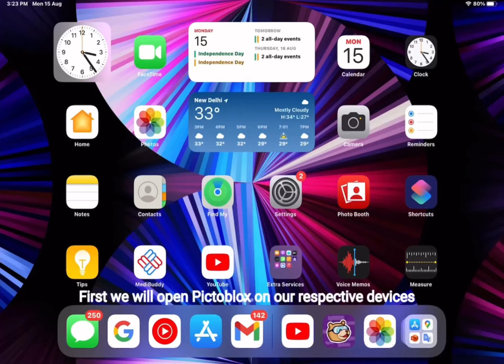Mimic Face Expressions on Quarky (Pictoblox) | Computer Vision Project